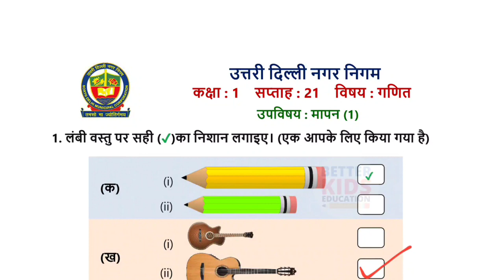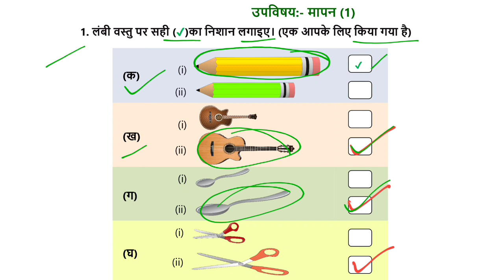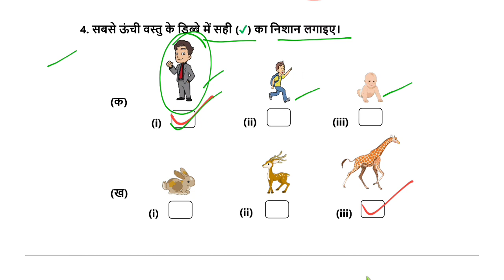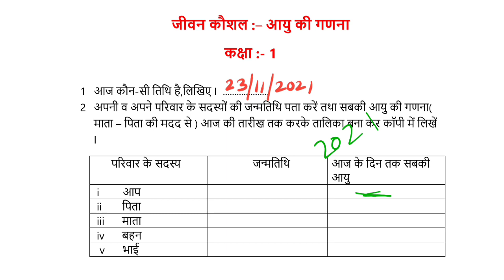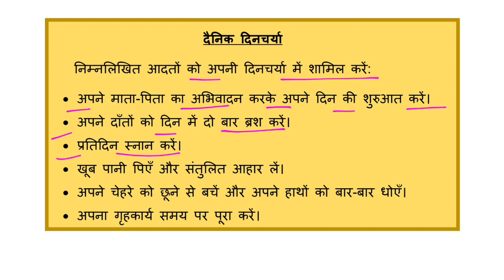NDMC Class 1 Maths Week 21 Worksheet 21 (23/11/21) || गणित सप्ताह 21 Class 1st worksheet Solution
Worksheet 21 Class 1 Week 21 NDMC गणित सप्ताह 21 maths worksheet 21 with solution | Fully Solved
उपविषय : मापन (Measurement)
NDMC Class 1 गणित कार्यपत्रक 21 maths worksheet उत्तर सहित
Hi, in this video we gonna tell about Worksheet 21 Class 1 NDMC गणित कार्यपत्रक 21 in simple way so that you can understand Worksheet 21 Class 1 NDMC गणित कार्यपत्रक 1 easily.
We solve all the question of Worksheet 21 Class 1 NDMC गणित कार्यपत्रक 21 with explanation.
class 1 maths worksheet ndmc worksheet 21 class 1
ndmc class 1 maths worksheet 21 solution week 21